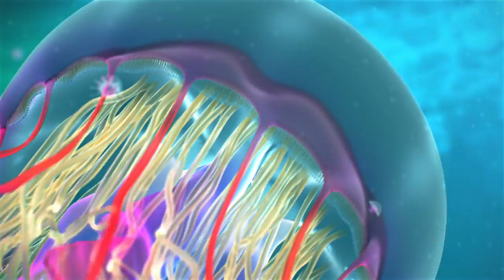"COLOR JELLYFISH"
My artwork.
3D Studio Max
After Effect

06.2013